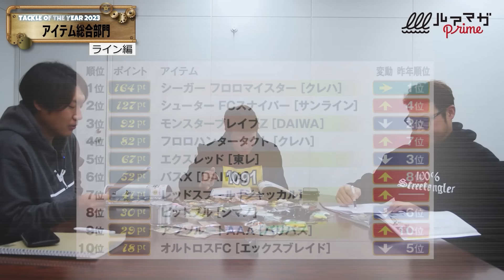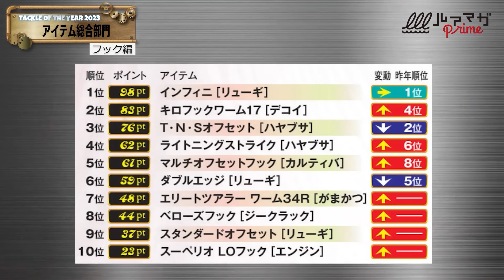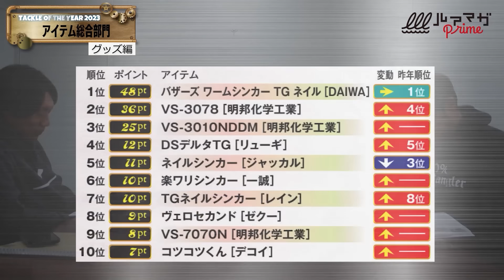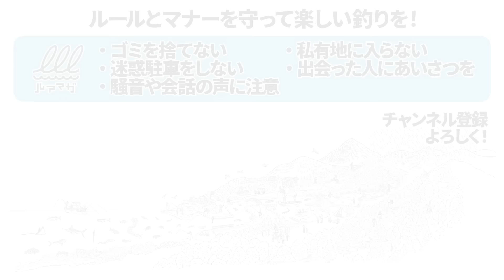【アイテム総合編】タックル・オブ・ザ・イヤー2023 座談会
ルアーマガジンの読者アンケートの集計から各部門の人気ランキングを発表する「タックル・オブ・ザ・イヤー」2023年度版。
現在のバスフィッシングシーンのトレンドが色濃く反映されるランキングをご意見番3人が歯に衣着せぬトークで鋭く分析！
3人が昨年買ってよかったアイテムを紹介する「俺的T.O.Y.」にも注目だ！
【アイテム総合編】
‹出演者›
黒田健史　トーナメントプロ
今井亮介　DAIWAロッドデザイナー
古川和弘　ルアーマガジン6代目編集長

※本動画は2023年2月にルアマガプライムで配信された動画です。

【ルアマガプライムとは】
バス釣り総合コンテンツサービス『ルアマガプライム』は動画見放題のライトプラン14日間無料キャンペーンを実施中！